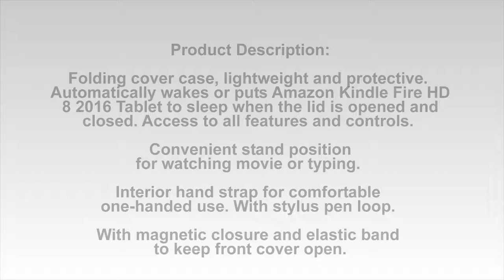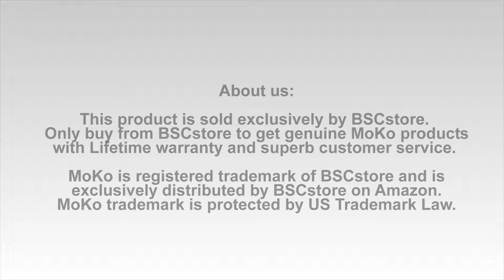MoKo Case for All New Amazon Fire HD 8 2016 6th Generation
ASIN B01LC64K2Y

Automatically wakes or puts Amazon Kindle Fire HD 8 2016 Tablet to sleep when the lid is opened and closed. Easy access to all features and controls.
Lightweight and protective. Premium PU leather exterior and microfiber interior.
Built in flip stand with typing and viewing angles. Magnetic closure and stylus loop.
Interior hand strap for comfortable one-handed use.
Lifetime warranty. Please search "MoKo Fire HD 8 2016" for other accessories offered by BSCstore.

Product Description
Color: Floral Purple
Compatibility:

Custom designed for your precious Amazon Kindle Fire HD 8 2016 Tablet, this MoKo case features a combination of functionality and style.
Well built to protect your Amazon Kindle Fire HD 8 2016 Tablet for the years to come.

Product Description:

Folding cover case, lightweight and protective.
Automatically wakes or puts Amazon Kindle Fire HD 8 2016 Tablet to sleep when the lid is opened and closed. Access to all features and controls.
Convenient stand position for watching movie or typing.
With stylus pen loop.
With magnetic closure and elastic band to keep front cover open.

About us:

This product is sold exclusively by BSCstore. Only buy from BSCstore to get genuine MoKo products with Lifetime warranty and superb customer service.
MoKo is registered trademark of BSCstore and is exclusively distributed by BSCstore on Amazon. MoKo trademark is protected by US Trademark Law.